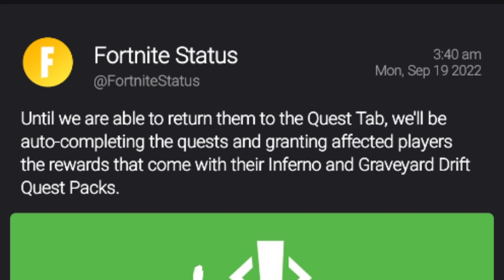Inferno & Graveyard Drift Quest Packs quests will be auto-completing for affected players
@FortniteStatus: Until we are able to return them to the Quest Tab, we'll be auto-completing the quests and granting affected players the rewards that come with their Inferno and Graveyard Drift Quest Packs.